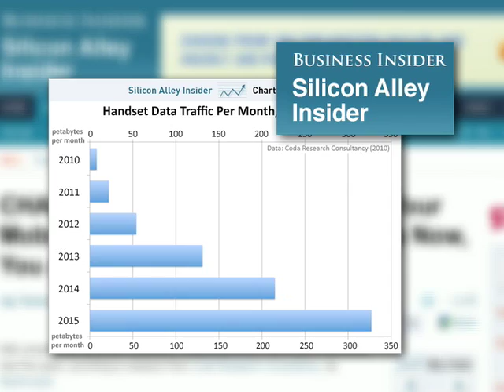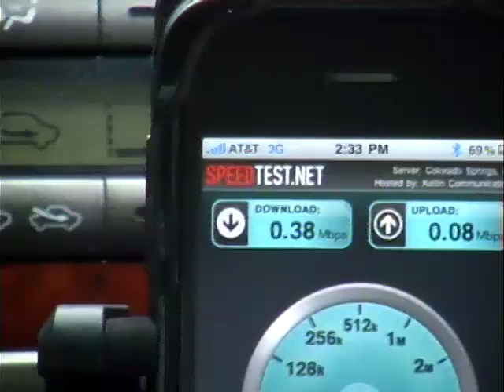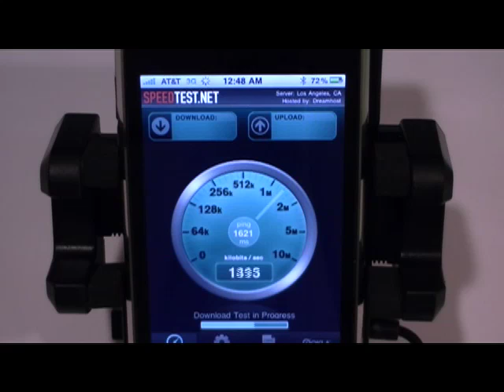5BARz New Disruptive Technology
General Overview of Why People Invest in 5BARz Technology from CelLynx